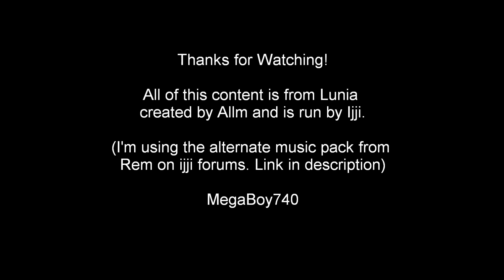[Glunia]Arta Skills with 85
Sorry I haven't uploaded the rest of the skill videos yet, I lost my ktest account so I can't get anymore video from that.

Since I finally got Arta's 85 skill on Glunia I thought I would at least upload her skills since I hadn't done her's on ktest. Highly doubtful I'll be uploading Ralph's and Dark Eir's skill videos though. My Ralph is only level 28 and my Dark Eir is 83, but only has about half of all her skills (unless you guys want to see those few skills?)

Here is the link to the alt. music thread on ijji that I am using for my client. (Thanks Rem!)